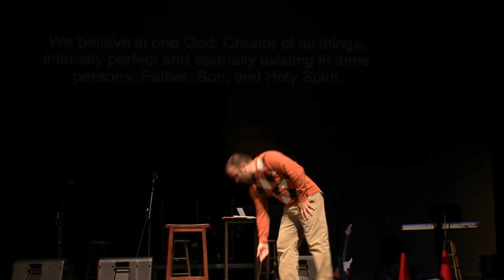(1 of 3) Foundations:God 101710 the Sanctuary